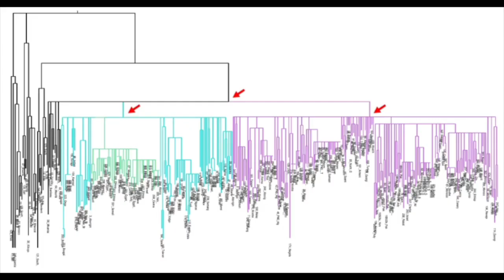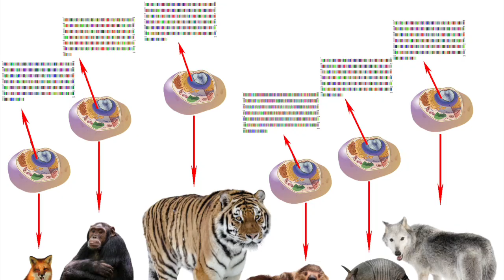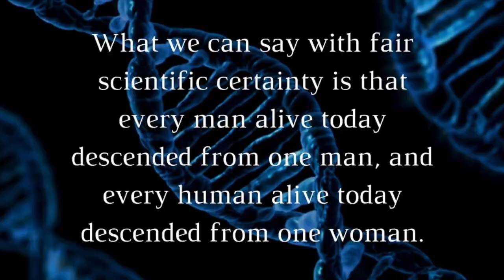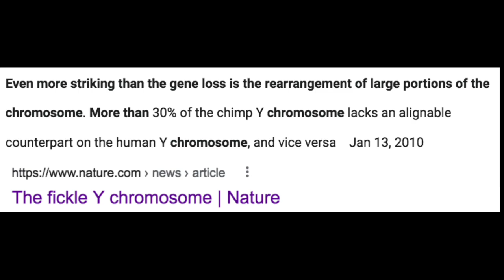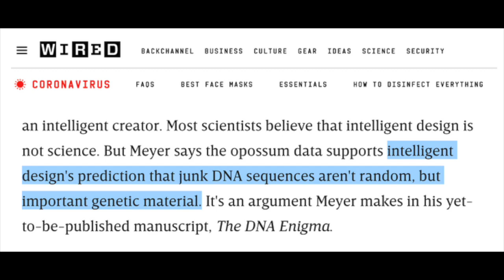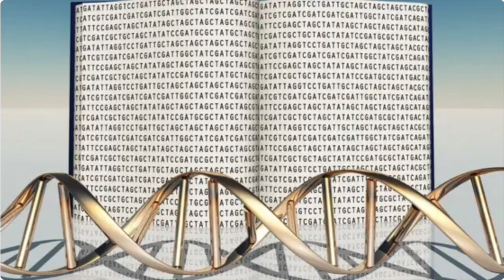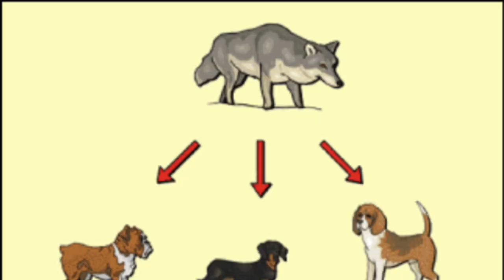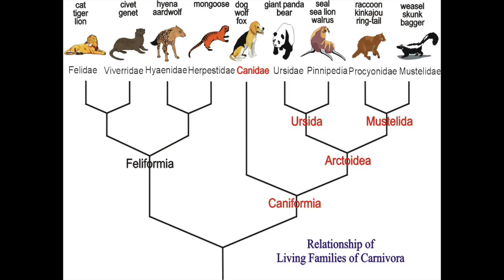Evidence for Separate Ancestry Destroys the Phylogeny "Challenge"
The so-called Phylogeny Challenge is no challenge at all. Aron Ra fails the Separate Ancestry Challenge.

The MUST-WATCH 3 hour movie debunking Aron Ra found here"